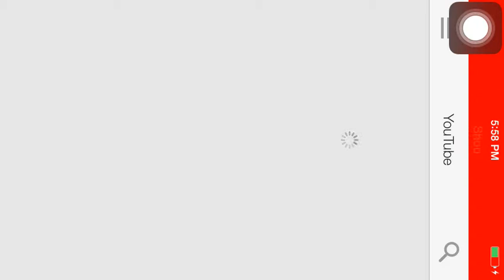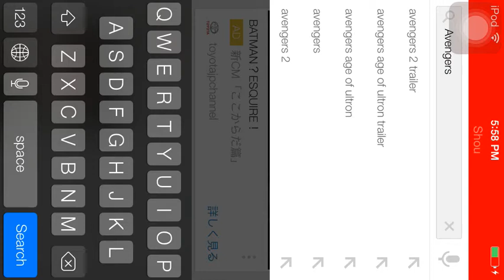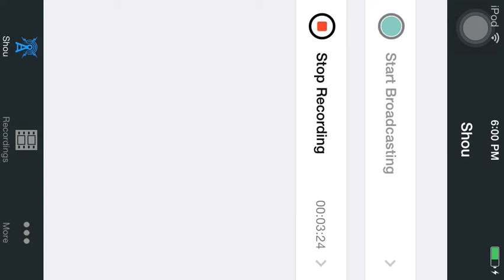Avengers Infinity Wars trailer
Avengers IW